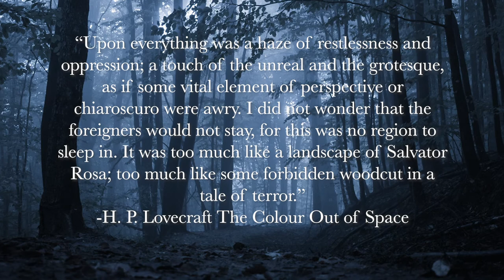Eldritch Monsters of Salvator Rosa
How did Baroque painter Salvator Rosa inspire the cosmic horror of H. P. Lovecraft? Just look at the painting Witches At Their Incantations to see how profoundly dark and macabre this artist was. I feel inspired to write my own tales of terror just looking at.

Salvator Rosa was referenced in the first few paragraphs of H. P. Lovecraft's The Colour Out of Space when the author was describing the countryside after it had been corrupted by the meteor. I don't think Lovecraft was referencing this painting specifically but I know I'd be be drawn to it if I had his imagination. In this video I discuss the painting in detail and which elements I find fascinating.

If there is an artist you'd like me to feature on this site please let me know either in the comments below or at .